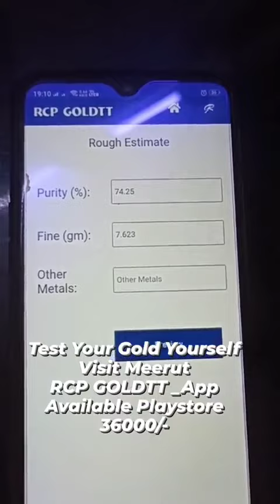Gold Test video with Rajeev Technology 1982